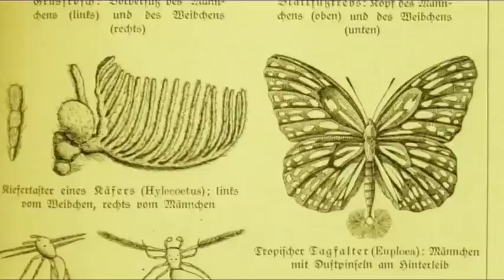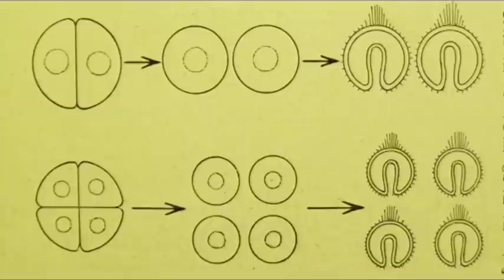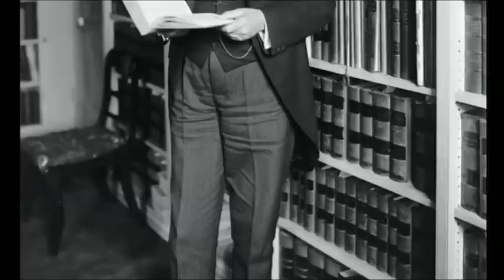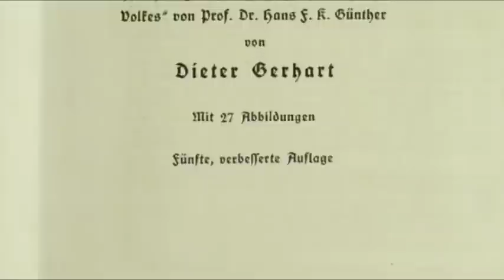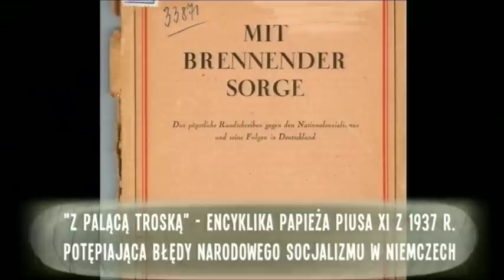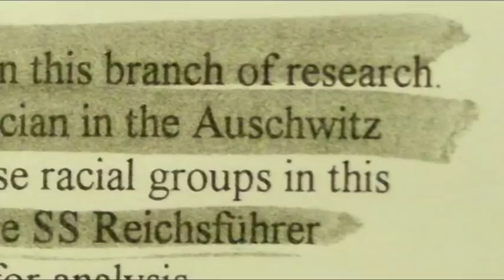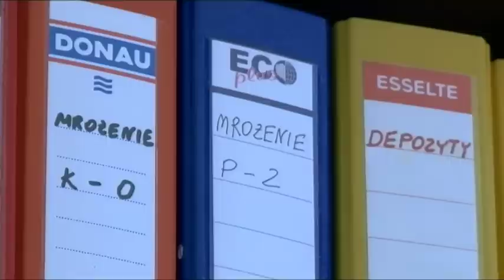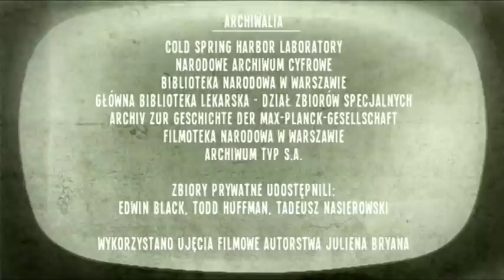Eugenika - w imię postępu. Film Grzegorza Brauna